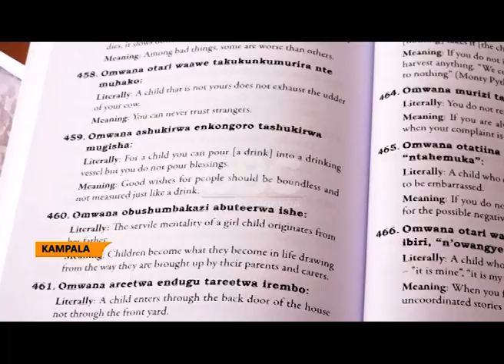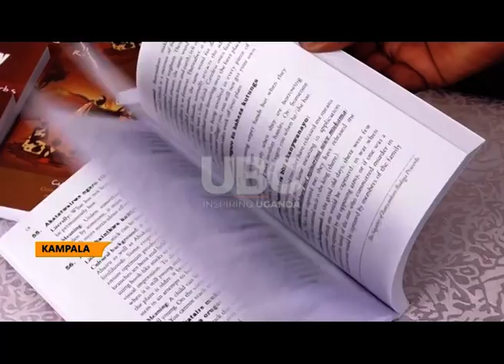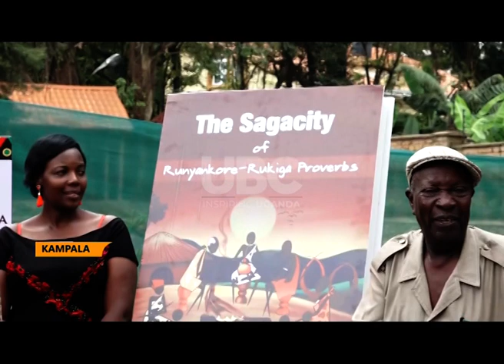RUNYAKORE-RUKIGA PROVERBS BOOK LAUNCHED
Cultural literacy is of one of the underrated valuable aspects towards improvement of society values and upholding of cultural norms.
The book Sagacity of Runyankore-Rukiga proverbs authored by late Rev Laban Tibekinga, appreciates the value of upholding diversity in literacy culture
The book that was launched by Dr Amanya Mushega is a legacy of Late Rev Laban Tibekinga